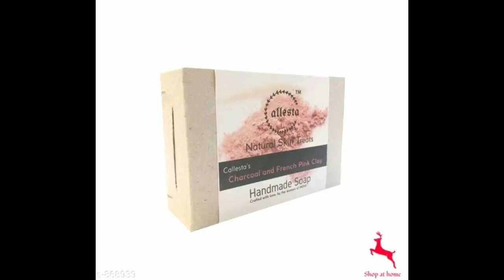Shop At Home" for deliver Grocery vegetables fruits and daily needs item at your home in 2 hour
Jodhpur's one stop online grocery store app.

We deliver Grocery, vegetables, fruits and more in 2 hour whole Jodhpur

For order any item Visit Google Play store and download app- SHOP AT HOME

Shop At Home is unit of Saloni TradeLink

Saloni TradeLink located at Raoti SoorSagar Jodhpur Rajasthan

Our other firm - Saloni textile, Kate puram chowak, pimple gurav, pimpri-chinchwad, Pune Maharashtra